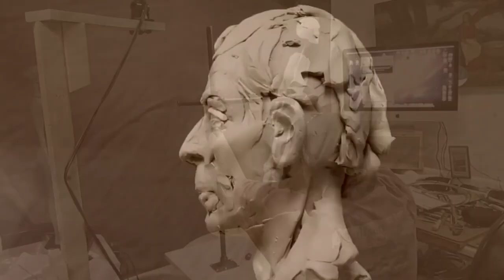CAPTURING CUSTER'S FLAG, Working out Where the Flag will go and His Rifle